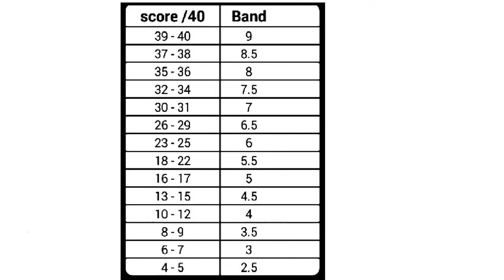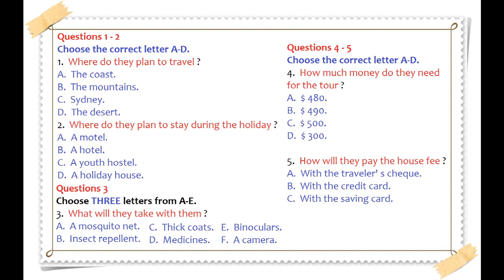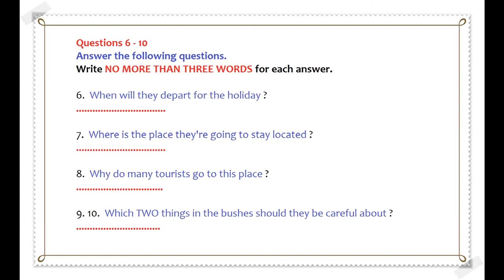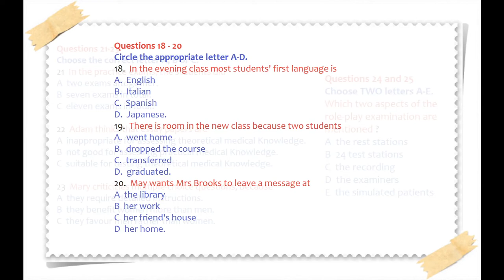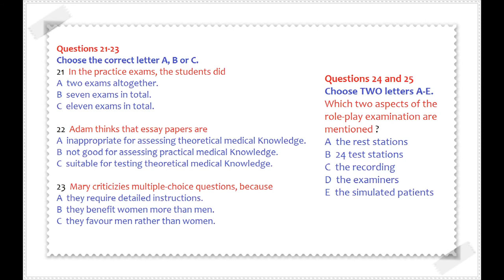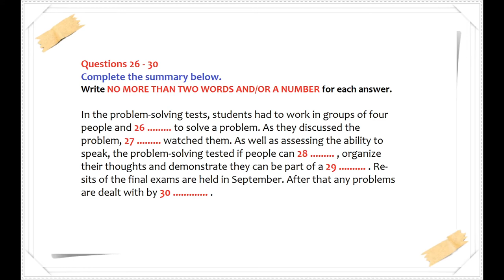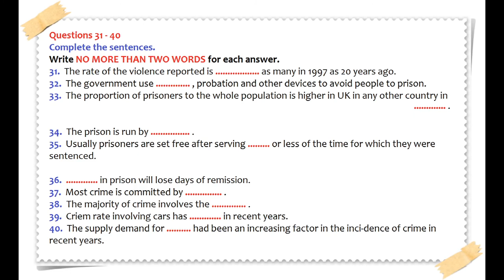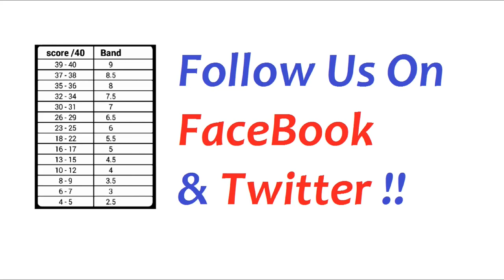Bí quyết luyện nghe IELTS 3 | Luyện Nghe IELTS Test 3 | IELTS Listening Test 2019 (Có Đáp án)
Bí quyết luyện nghe IELTS LISTENING cùng ALES

Với mong muốn giúp cho học sinh cơ hội nâng band điểm ở phần thi IELTS LISTENING, đội ngũ giảng viên của Trung tâm anh ngữ ALES sưu tập, xây dựng chuỗi clip luyện nghe IELTS LISTENING. Mỗi video là một bài IELTS LISTENING Test thực tế qua các năm, các em vừa được luyện nghe IELTS LISTENING, vừa được làm quen bài thi 1 cách tốt nhất.